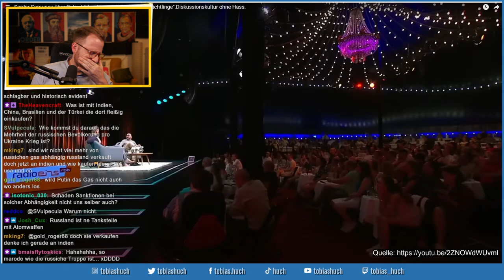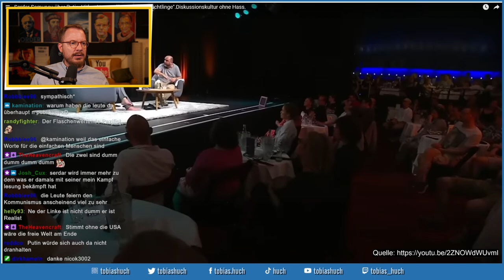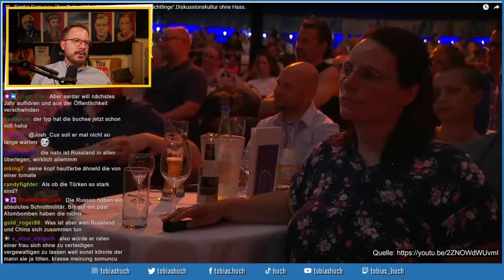Serdar Somuncu schwurbelt sich komplett ins Aus | Teil 1